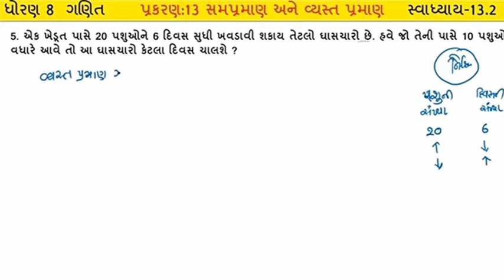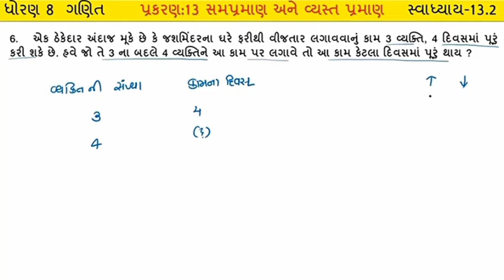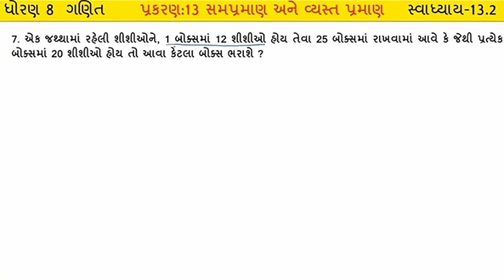STD 8 MATHS LESSON 13 PART 2